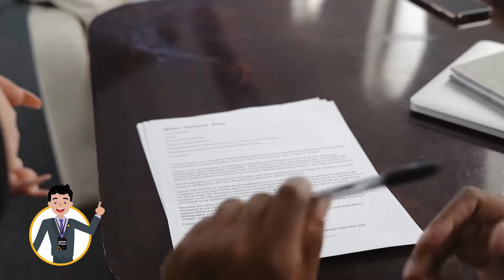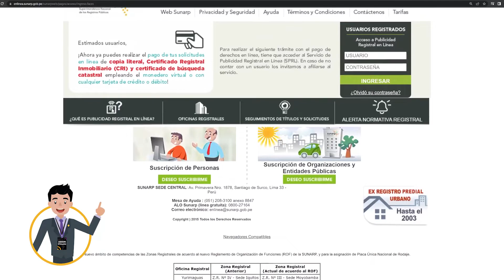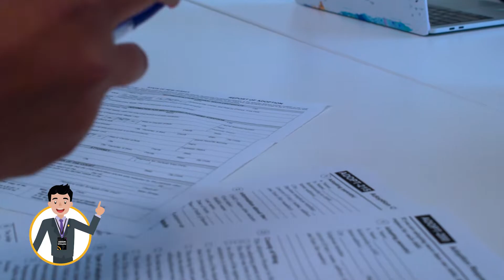🟣 Documentos para la venta de tu departamento | La ruta inmobiliaria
👉 Aprende a intermediar la venta casas de lujo junto a la rutainmobiliaria.

¿Qué esperas para iniciar en el mejor negocio del mundo? Únete a la franquicia ViveHG y conviértete en un asesor inmobiliario de éxito.

ViveHG | 📡 Inmobiliaria tecnológica 🏡

🖐️ Tu propiedad es nuestra prioridad

🌎 Hagamos juntos la comunidad inmobiliaria más grande.

Éxito financiero - Happy Group